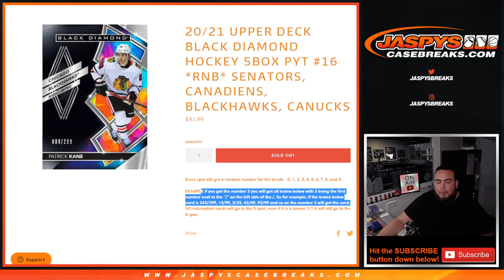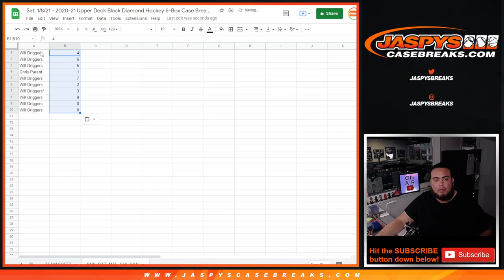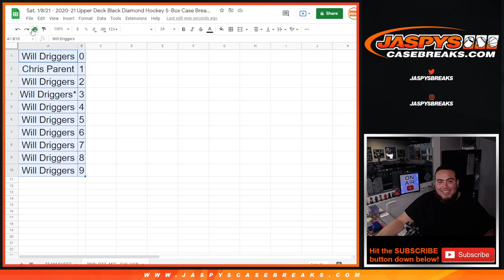Sat. 1/8/21 - 20/21 BLACK DIAMOND HOCKEY 5BOX PYT #16 *RNB* SENATORS, CANADIENS, BLACKHAWKS, CANUCKS